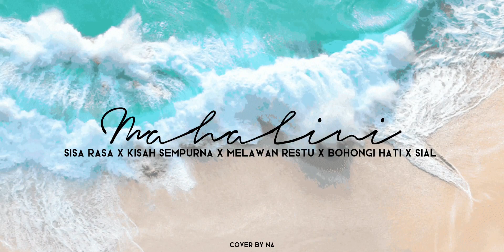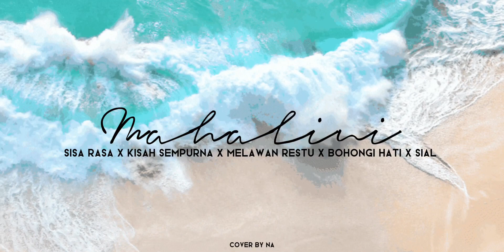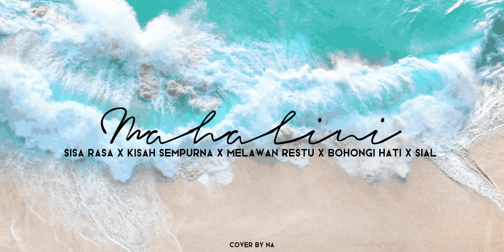NA - Sisa Rasa X Kisah Sempurna X Melawan Restu X Bohongi Hati X Sial (Short Medley)